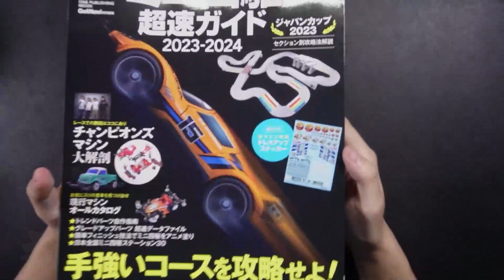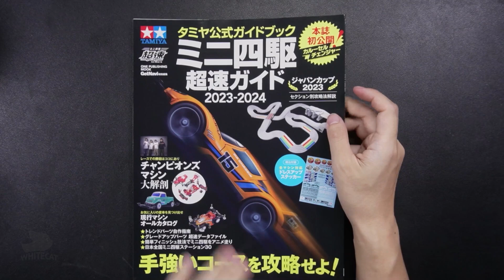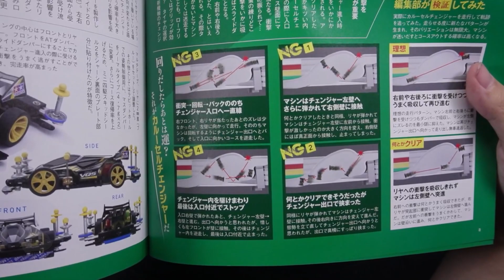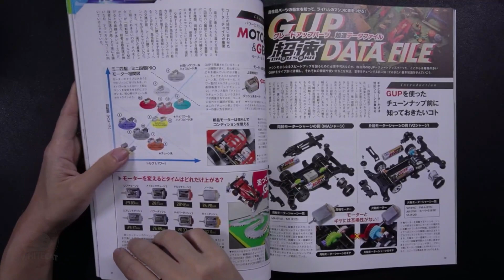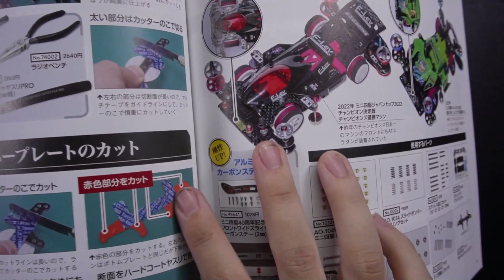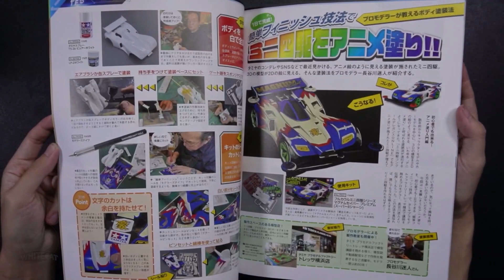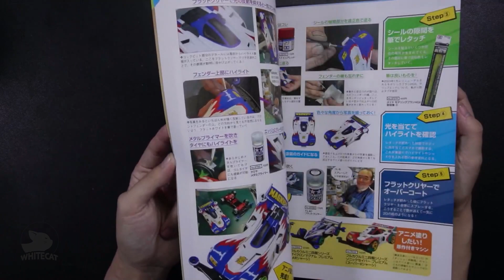MINI4WD Review Tamiya Book of Year 2023 2024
พามาชมหนังสือรถทามิย่าที่ออกมาเล่มล่าสุด ของปี 2023 ถึง 2024 ซึ่งด้านในจะเป็นอย่างไร นั้น เชิญรับชม

ามารถเข้าไปพูดคุยแสดงความคิดเห็นได้ที่เพจ